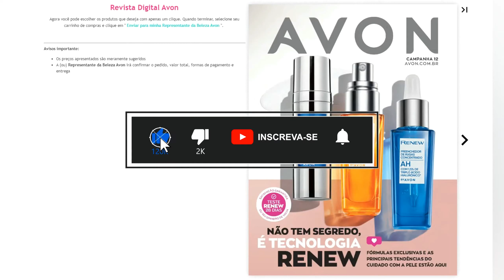VEJA REVISTA AVON DIGITAL 12/2021 | AVONTÁON | AVON RENEW NOVAS EMBALAGENS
Somos Revendedores Avon desde 2008 com muito orgulho e prazer em publicar e divulgar essa marca amada por todos os Brasileiros há mais de 60 anos. Os Catálogos de oferta  @AvonBR

São completos e com produtos de Tecnologia Americana.